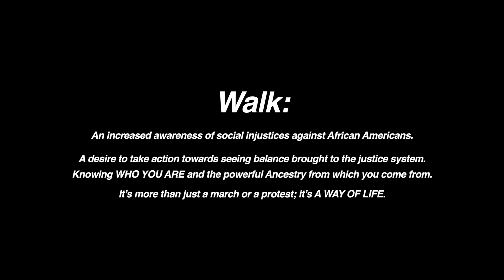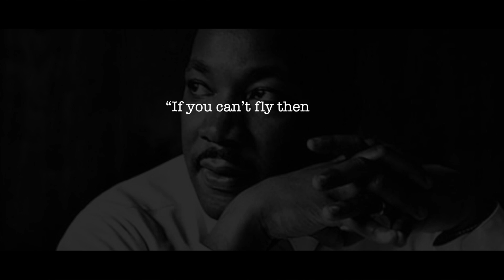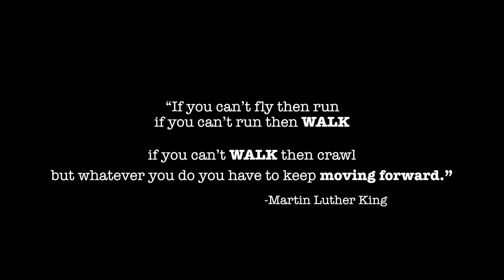KLyles aka G5 - "WALK" - Official Music Video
K. Lyles aka G5 - "WALK" - OFFICIAL MUSIC VIDEO
Shot & Directed by Siloette of Silovision Media
Edited by Russell Double & Jquan Ellington